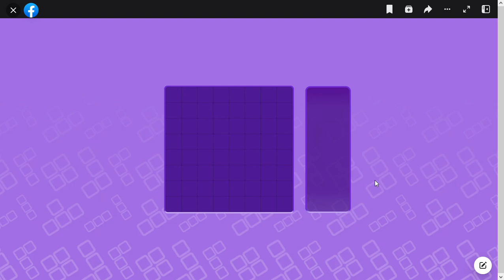SlowPCGaming Blockbuster Puzzle 08-04-2023